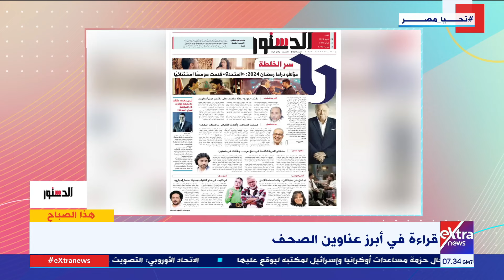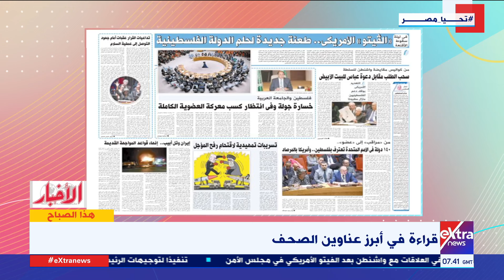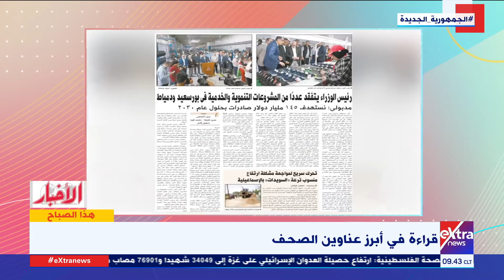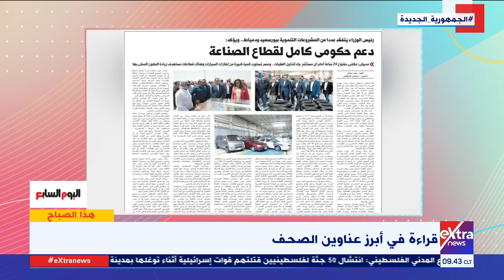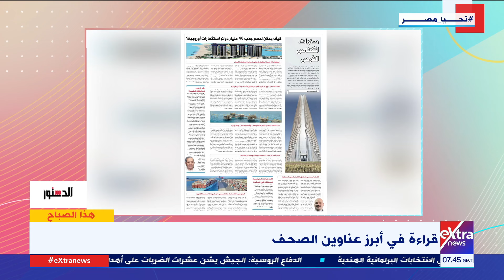هذا الصباح| قراءة في أبرز عناوين الصحف مع الكاتب الصحفي زكي القاضي